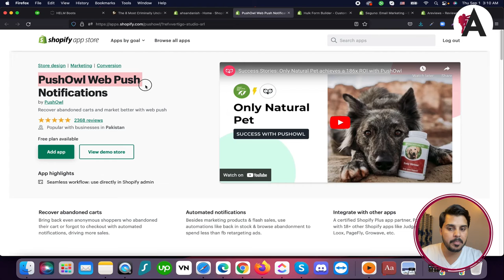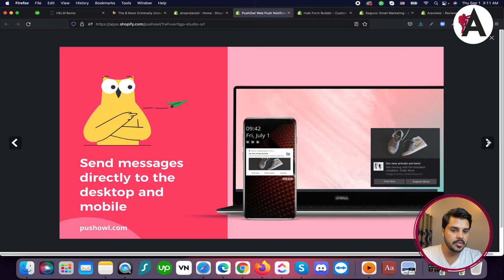How to setup push notifications in your Shopify store | Complete Shopify Tutorial For Beginners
Learn how to set up push notifications for your Shopify store in this beginner-friendly tutorial. Push notifications are a powerful tool for engaging with your customers and driving sales. In this video, we'll guide you through the process of configuring and optimizing push notifications to keep your customers informed about new products, promotions, and more. Join us as we explore the steps to enable push notifications and maximize their impact on your Shopify store's success.

🟠 💬 𝗙𝗼𝗹𝗹𝗼𝘄 & 𝗖𝗵𝗮𝘁 𝘄𝗶𝘁𝗵 𝗺𝗲 :
_____________/𝗦𝘂𝗽𝗲𝗿 𝗟𝗶𝗻𝗸\_______________